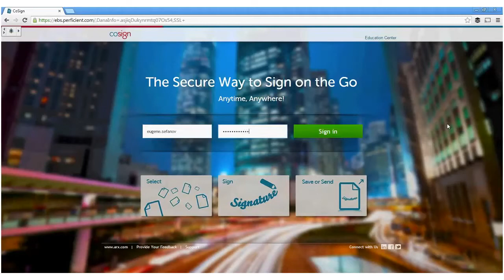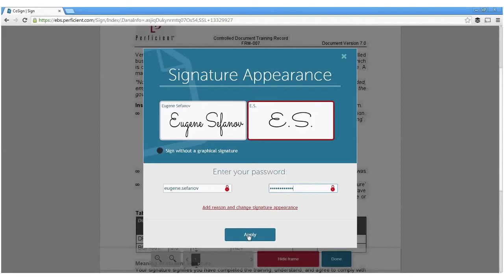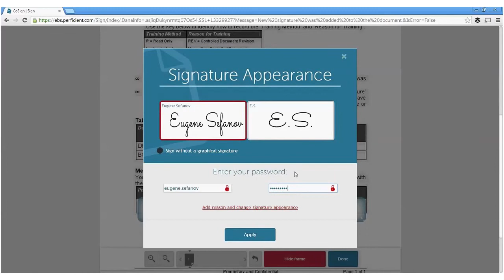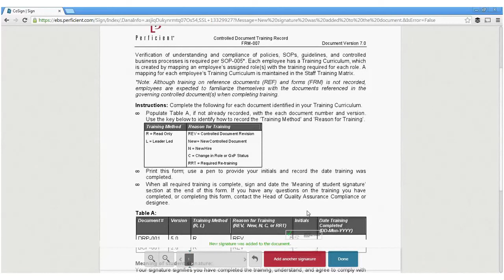How to Digitally Sign PDF Documents with CoSign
Learn how to sign PDF documents with the ARX CoSign digital signature solution. --